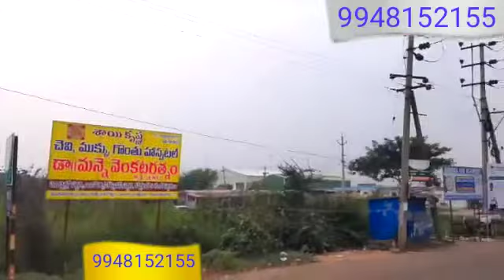Mega Gated Community Plots Sale at InnerRingRoad ,near Ramavarappadu,135to2000Sqyd Plots.9948152155.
Mega Gated Community Premium Township project that is coupled with exceptional amenities within the city of Vijayawada.
135 Sq Yards Plots to 2000 Sq yds Plots available.
* 60 & 40 Feet BT Roads,
* Underground Drainage       System,
* Compound Wall,
*Parks& Avenue Plantation,
*Over head Tank,
*Water Supply to each Plot
*Land Scape Park,
*Children's Play Area,
*Very near to 200 feet Ring Road.
   * Price 25000 Sq Yard.
     Interested genuine serious direct buyers only can contact Thulasidhar Vadlamudi's Vijayawada Properties, Loans and Property Consultants, Vijayawada,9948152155.